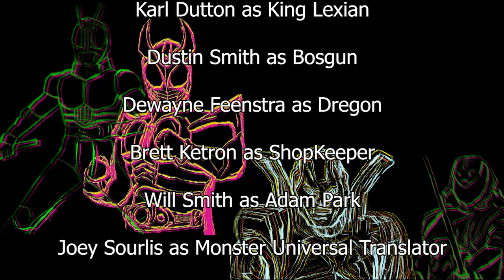Masked Rider: The Audio Drama - Episode 1 "A Fresh Start"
Spin off of Power Rangers: The Audio Drama. Who's up for a good adaption of Kamen Rider?